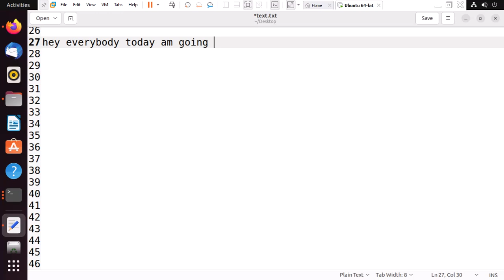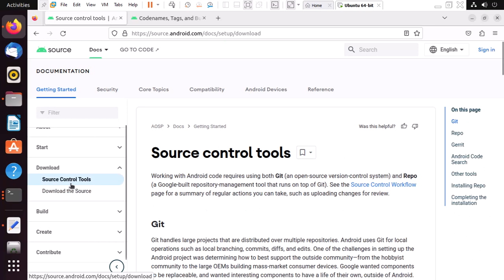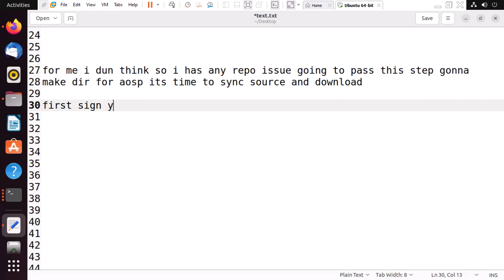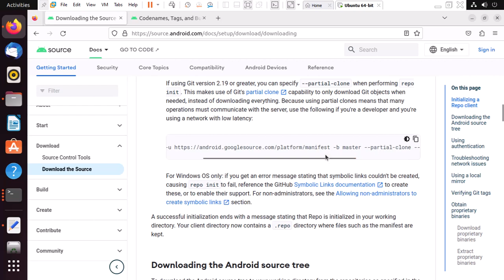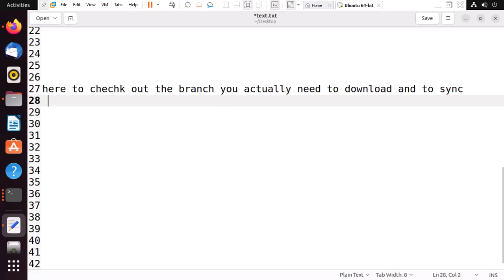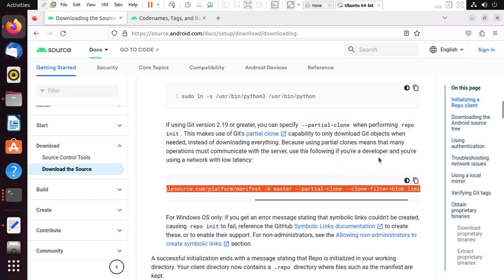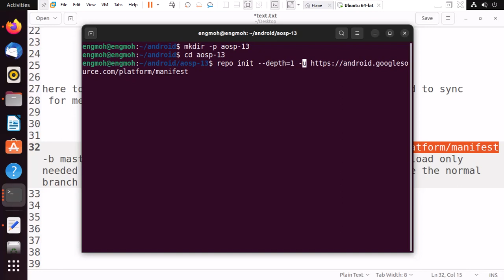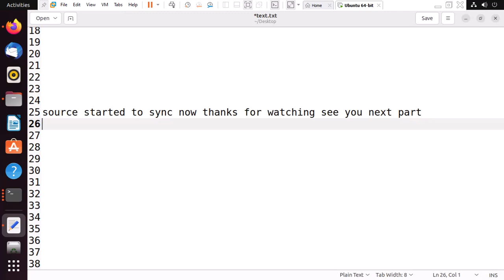compiling aosp13 and adapt device tree from custom to aosp part 1